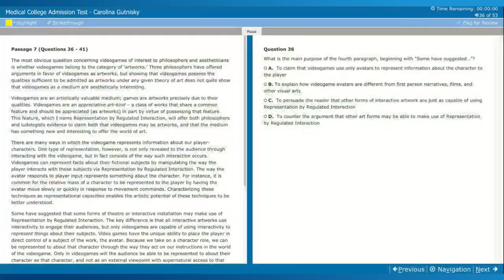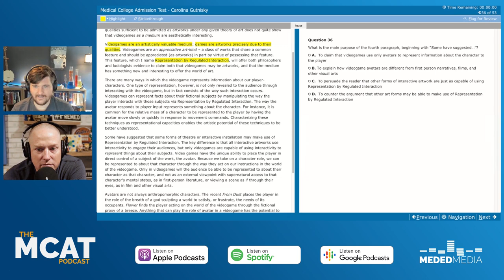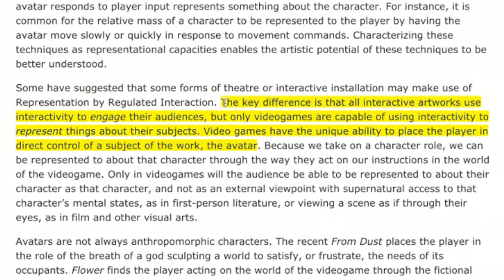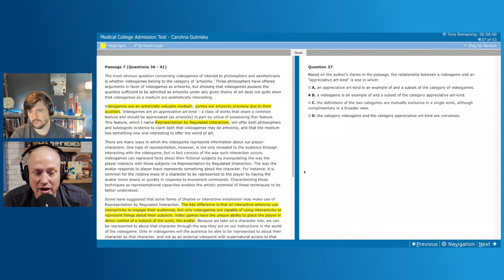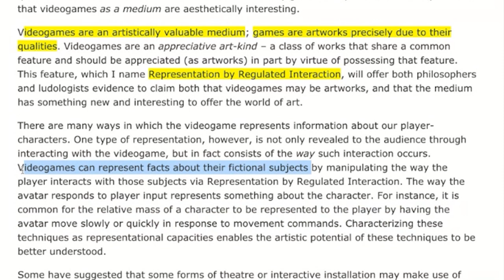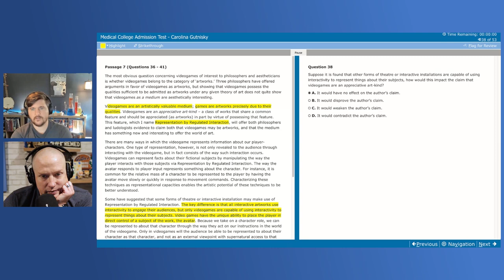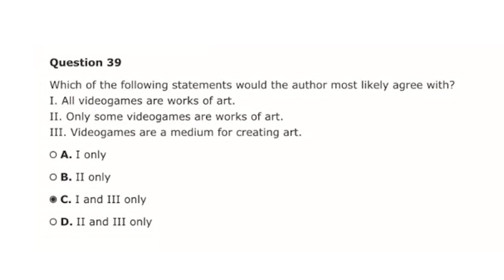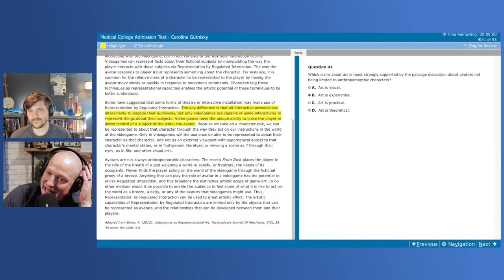Blueprint MCAT Full-Length 1: CARS Passage 7 – Video Games | The MCAT Podcast Ep. 204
Get your FREE copy of Blueprint MCAT's Full-Length 1 (That's an affiliate link, so if you end up making a purchase from Blueprint later on, I get a small commission at no extra cost to you.)

It's Phil's last podcast and we're tackling this fun CARS passage about video games. Are video games a form of art? Let's see what the author thinks.

If you want more help from Blueprint MCAT, check out my full review of their MCAT course